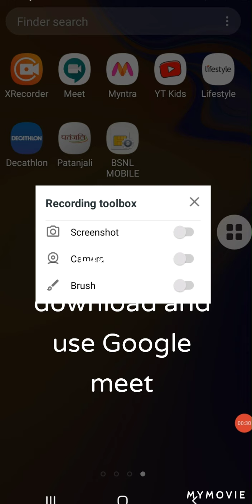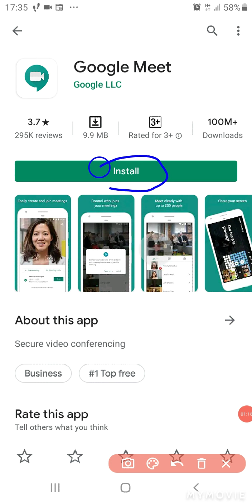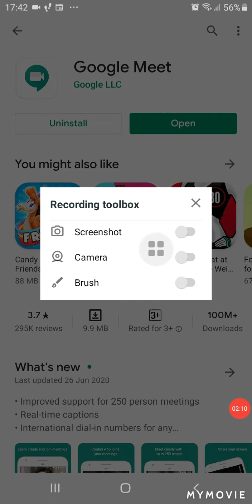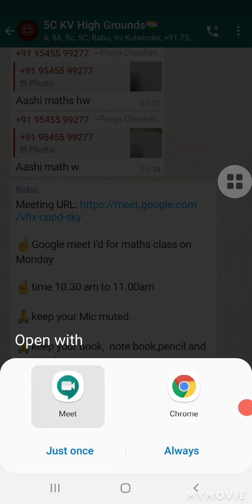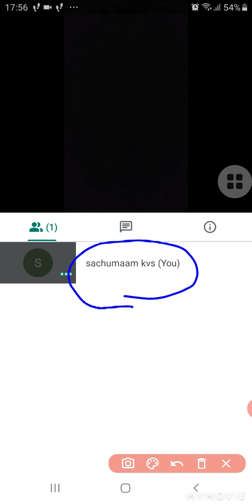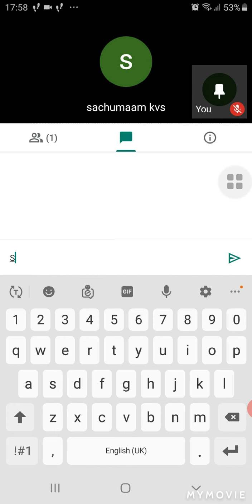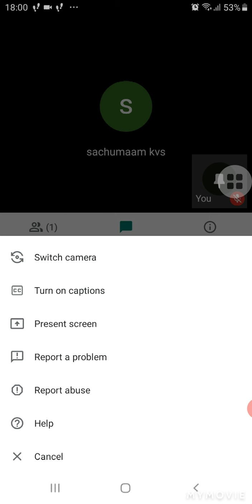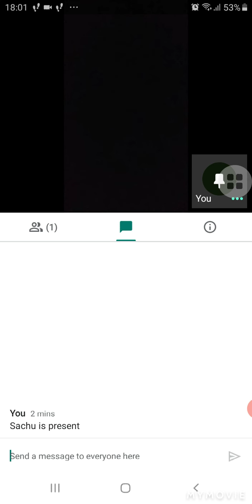How to download Google meet and use it.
How to use Google link to use Google meet